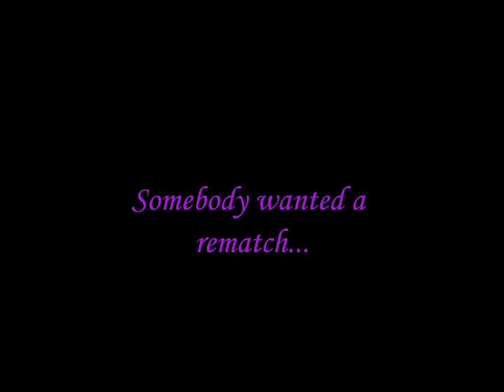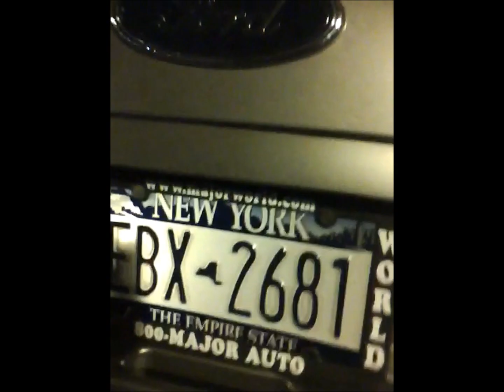Elmont Shore Episode 4